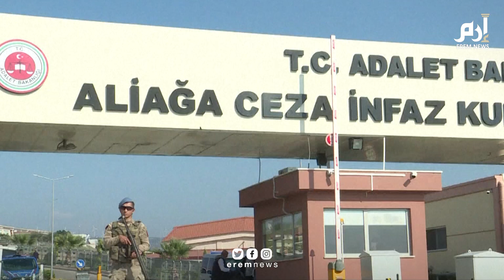فجرها تصريح من الدوحة.. فضيحة جديدة لتركيا بشأن القس برانسون الأمريكي‎